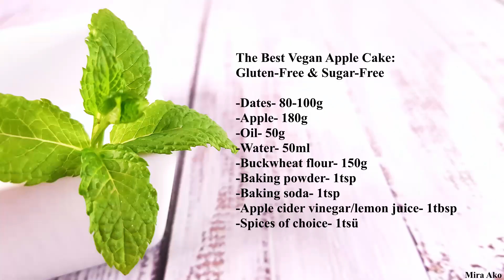Healthy Vegan Gluten-Free Apple Cake | Gluten-free & Sugar-free | ASMR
Hey guys,
Today I'd like to show you how to make healthy vegan apple cake. The recipe is  gluten-free, soy-free, nut-free and sugar-free.

Here is the recipe:

-Dates- 80-100g
-Apple- 180g
-Oil- 50g
-Water- 50ml
-Buckwheat flour- 150g
-Spices (cinnamon, clove etc.)- 1tsp
-GF baking powder- 1tsp
-Baking soda-1tsp
-Apple cider vinegar/lemon juice- 1tbsp

Mira Ako